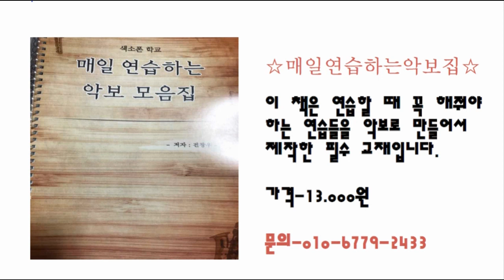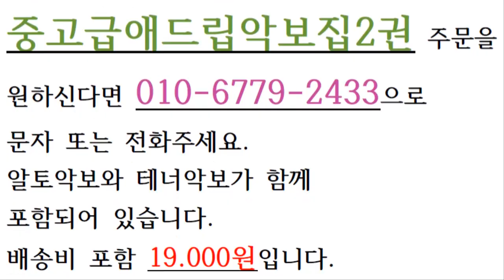색소폰을 불기 어려운 이유 (색소폰학교,색소폰강의,색소폰배우기,색소폰,색소폰독학)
색소폰학교 전광우와 카톡친구하기-

band.us/@knocksaxophone

1. 매일연습하는악보집-색소폰을 연습할 떄 연습할 것의 악보를

2. 쉽게연주하는애드립악보집-39곡의 가요집이고 앞꾸밈음 위주로

3. 중고급애드립악보집1권-20곡의 명곡으로 애드립과 꾸밈음,

4. 계명악보집-50곡의 쉬운 동요와 가요등이 들어있고 일반악보와

5. 찬양악보집-찬송가15곡과 복음성가 22곡이 들어있는 색소폰